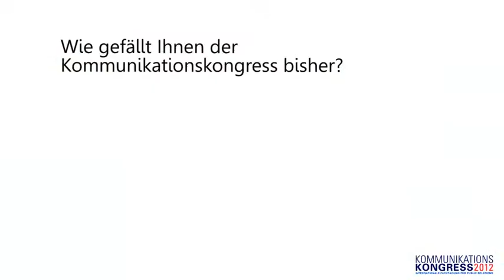Dr. Rainer Hank auf dem Kommunikationskongress 2012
Dr. Rainer Hank - Leiter der Wirtschaftsredaktion, Frankfurter Allgemeine Sonntagszeitung - über die Entwicklung der Kommunikationsbranche und die Rolle des Kommunikationskongresses.